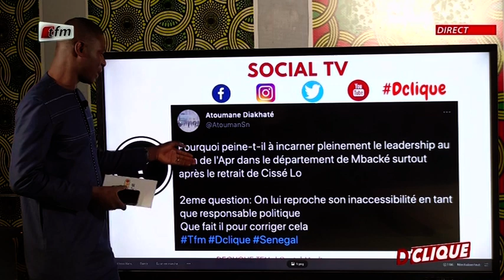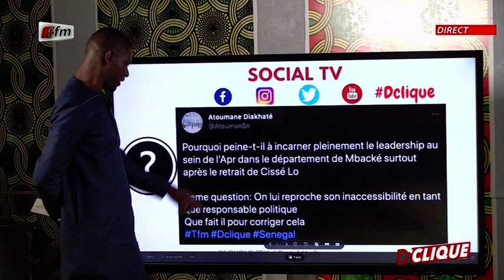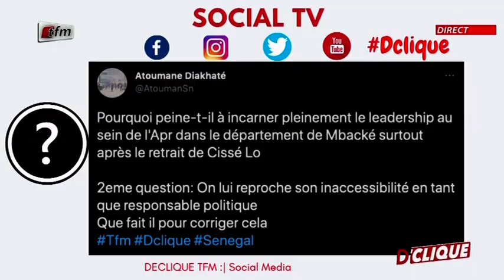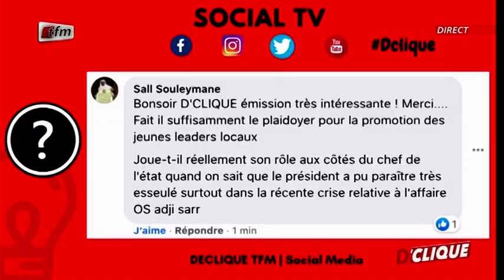D'clique - Invité : Serigne Cheikh Abdoul Ahad Mbacké - 30 Mars 2021